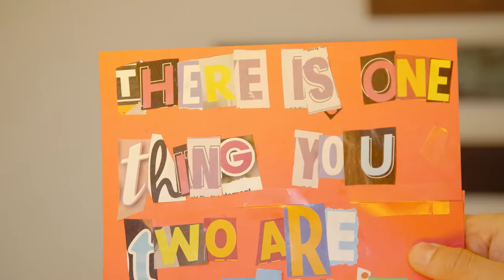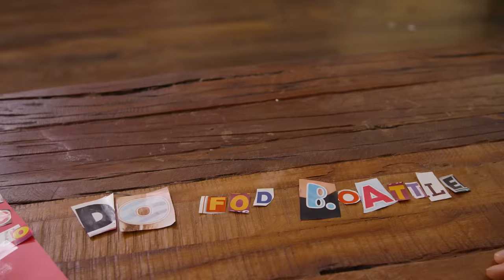this had to happen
We have an announcement to make.

CAST
Ian Hecox
Anthony Padilla
Brian Rasmussen

CREW
Written by Ian Hecox, Anthony Padilla, Monica Vasandani, Ryan Finnerty
Produced by Ryan Todd and Anthony Padilla & Ian Hecox
Smosh Creative Director: Joe Bereta
Director of Photography: Nick Giomuso
Editor: Michael Barryte
Producer: Alex Hluch
Line Producer: Michelle
Associate Producer: Rebecca Doyle
First Assistant Director: Tanner Risner
Second Assistant Director: Andy Garwig
Art Director: Steven Smyka
Production Designer: Carly Larson
Camera: Billy Yates
First Assistant Camera: Nick Goto
Gaffer: Spencer Smith
Key Grip: Nate Robinson
Grip and Electric Swing: Michael Schmidt
Grip and Electric Swing: Demetrios Katsantonis
Sound: Ivan Harder
Makeup: Lisette Santana
Wardrobe: Lindsay Hamilton
DIT/Media Management: Zach Butler
Script Supervisor: Alyssa Lana
Assistant Editor: Katie Reed
Behind-the-Scenes: Phil Mohr
Post-Production Supervisor: Michael Barryte
Colorist: Mike Burton
Production Assistant: Garrett Palm, Jake Sperling, Katie Waldron